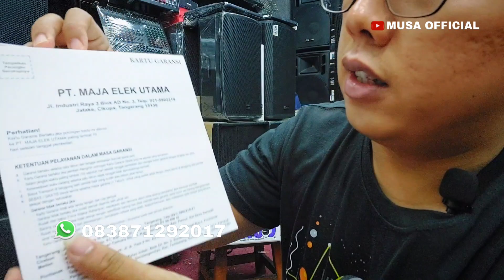Gak Kalah HOREG Lur ! Cek Sound Power CA30 Black Spider